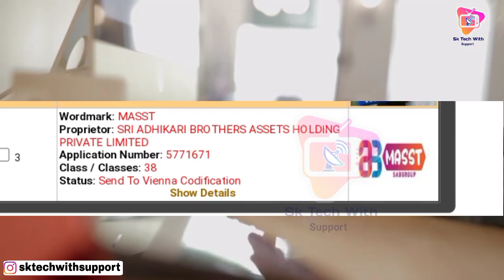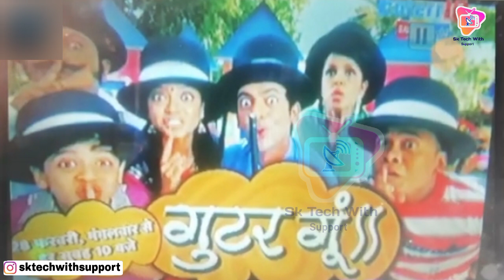DD Free Dish 27 Feb 2023 New Update | DD Free Dish Today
DD Free Dish Today New update 27 Feb 2022